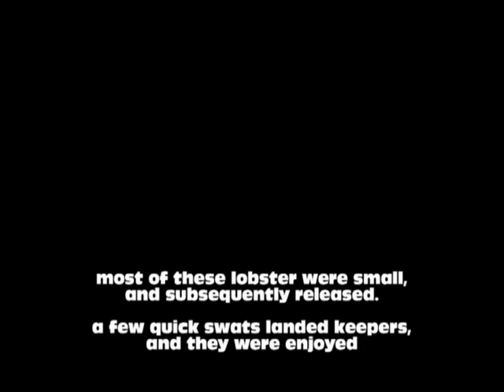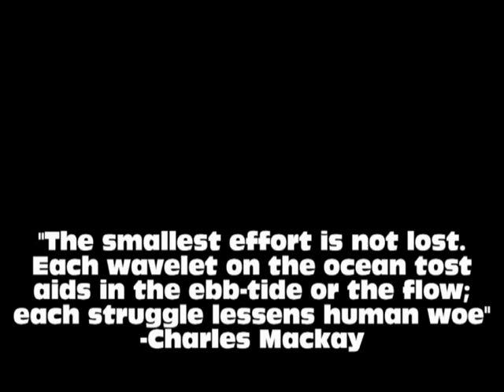free diving for lobster (night - dark footage)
Southern CA coastline

I have been heading to the shoreline more often this lobster season, and for three fun dives in November I was lucky enough to borrow my buddy's GoPro Hero camera.   Admittedly inexperienced with filming underwater at night, I did not capture many quality video clips (or many quality sized lobster) in the short time I had use of the camera... but I might try again with the correct angles and light to get some better lobster-searching videos in the future.